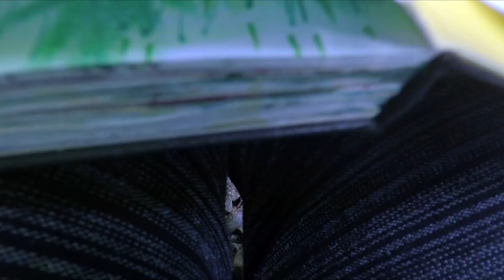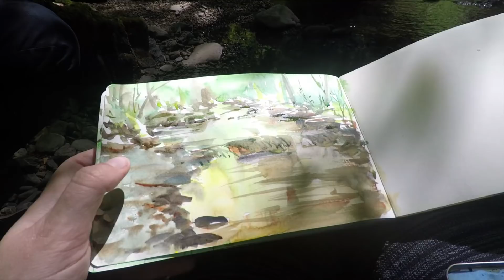Loose & Expressive PLEIN AIR watercolor (REAL TIME) ✶ Forest Therapy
Join me for some forest therapy and watercolor sketching by this creek. I'll show you my full process for painting on location. Mostly I just hope you get to relax and enjoy the sounds of the forest.

Materials:
- Moleskine Watercolor Sketchbook
- Silver Black Velvet #12 Round Brush
- Colors: Daniel Smith Diospide Genuine, Prussian Blue, Quinacridone Burnt Orange. W&N Permanent Mauve. Sennelier Neutral Tint. Schmincke Cadmium Yellow Light.  (in a homemade mint tin palette)